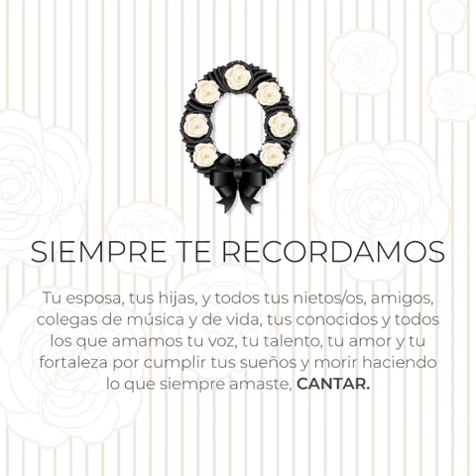9 de marzo de 2020